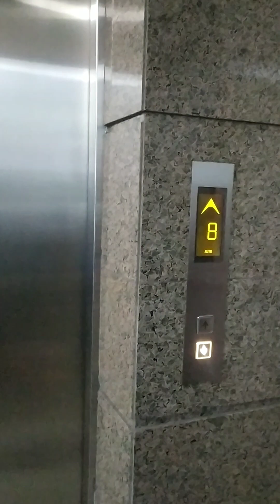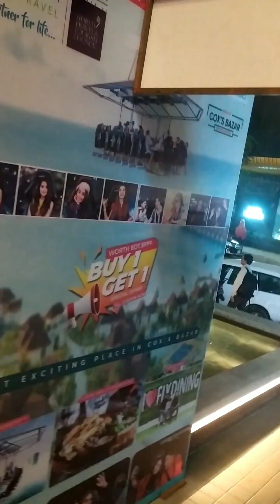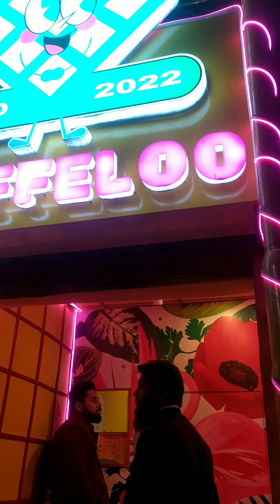Street Food In Winter. শীতের দিনের গরম গরম চিতই পিঠা তাও আবার সাথে ডিম ও ভর্তা মজাদার একটি খাবার।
Street Food In Winter. শীতের দিনের গরম গরম চিতই পিঠা তাও আবার সাথে ডিম ও ভর্তা মজাদার একটি খাবার।অফিস শেষে সহকর্মীদের সাথে বের হয়ে আড্ডা ও মামার মজাদার পিঠা খেতে যাওয়া। streetfood adda streetfood.